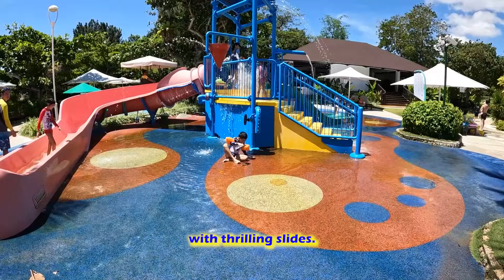The Real Sea Feels Shangri-La Cebu The Ultimate Family Vacation 2024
Welcome to Shangri-La Cebu Philippines, where luxury meets paradise. Immerse yourself in The Ultimate Family Experience at this 5-star hotel resort and spa in Cebu. From serene beaches to world-class amenities, your journey to relaxation and adventure begins here. Let the warm hospitality and breathtaking surroundings transport you to a realm of pure bliss. Welcome to Shangri-La Cebu Philippines, where unforgettable memories await.

Let's go, let's start! First off, prepare to be enchanted as we take a tour around Shangri-La. Picture yourself stepping into the grandeur of our lobby, where every detail whispers luxury and comfort. From the magnificent architecture to the lush surroundings, every corner holds a promise of indulgence. Soak in the elegance of our building, where modern sophistication meets traditional charm. Get ready to be swept away on a journey of unparalleled hospitality and opulence. Welcome to Shangri-La Cebu Philippines, where every moment is a celebration of the extraordinary!

Next up, let's step into the world of Room Papa Ron, Mama Div, Ronexa and Rain as they embark on a two-night stay in our Ocean View Room. Imagine waking up to the gentle kiss of the ocean breeze and the breathtaking vista of azure waters stretching to the horizon. From luxurious amenities to unparalleled comfort, every moment spent in this haven is a symphony of relaxation and rejuvenation. Get ready to make memories that will last a lifetime. Welcome to the Ocean View Room at Shangri-La Cebu Philippines, where every glance out the window is a glimpse of paradise!

Now, let's dive into the aquatic wonders of Shangri-La! Take a leisurely stroll around our stunning swimming pools and beach spots, where excitement and relaxation converge. Picture Papa Ron's Family basking in the sun-kissed paradise, with the kids gleefully splashing in their own playground pools complete with thrilling slides. Meanwhile, adults can indulge in friendly competitions with swimming sports like basketball and volleyball. For the daring, dive into the depths of our swimming area, reaching a refreshing 7 feet of crystal-clear water. As you transition to our pristine beach, prepare to be enchanted by the mesmerizing view of powdery white sands. But the real magic begins when you dip into the azure waters, surrounded by a kaleidoscope of vibrant marine life. Watch in awe as Papa Ron, Mama Div, and the kids immerse themselves in pure bliss, creating memories that will linger long after the sun sets. Experience the epitome of family fun and relaxation at Shangri-La Cebu Philippines!

Embark on a delightful breakfast escapade with Papa Ron, Mama Div, and the kids at Shangri-La. Step into a world of culinary wonder where every bite tells a story of flavor and freshness. From hearty meats to decadent sweets, our breakfast spread offers a tantalizing array of options to satisfy every palate.

Let's continue our exploration of the wonders awaiting at Shangri-La Cebu! Beyond the tranquil waters of our pool and the golden sands of our beach, Papa Ron and Mama Div delight in meandering through the vast expanse of our resort, discovering hidden gems and breathtaking vistas around every turn. From enchanting garden nooks to scenic overlooks perfect for capturing those Instagram-worthy moments, there's always a new discovery to be made. But the adventure doesn't stop there! Shangri-La Cebu offers a treasure trove of complimentary activities to enrich your stay. Join Papa Ron, Mama Div, and the kids in a friendly game of table tennis or billiards, test your aim with archery, or practice your swing at our mini-golf course. For the little ones, there's a world of excitement waiting with interactive play areas, engaging kids' activities, and even building blocks to spark their creativity. As the sun sets on another day of exploration and enjoyment, take a moment to revel in the boundless experiences and cherished memories created at Shangri-La Cebu.

And finally, this is what sets Shangri-La apart as the ultimate family getaway. As you plunge into the crystal-clear waters of the shoreline, prepare to be mesmerized by the kaleidoscope of marine life gracefully swimming around you. Papa Ron, Mama Div, and the kids lose themselves in endless hours of beachside fun, snorkeling amidst a dazzling array of fish species. However, it's important to stay vigilant, as Papa Ron noticed the presence of sea urchins, electric eels, and sea snakes in the vicinity. Despite these natural wonders, the family's enthusiasm for Shangri-La remains unwavering, with each member giving it a resounding 100% thumbs up. It's no surprise that Shangri-La stands as a beacon of luxury, earning its well-deserved reputation as a 5-star hotel resort and spa!